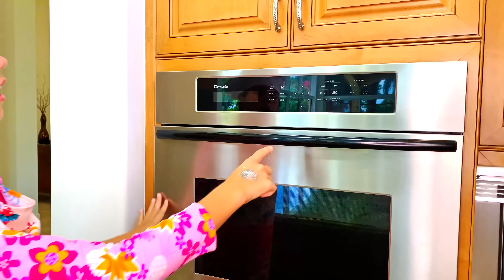Colección de cuentos de verano sobre las reglas en la piscina para niños / Nastya y Artem